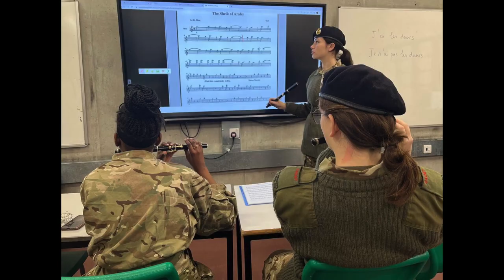St Benedict's School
St Benedict’s provides a well-rounded, seamless education which can begin in our Nursery and continue to the end of Sixth Form.

The School is committed to supporting all children to develop their full potential, by treating them as individuals and catering for their particular needs and talents at every stage.

Inspirational teaching, tutorial guidance and exceptional pastoral care are at the heart of the education we offer.